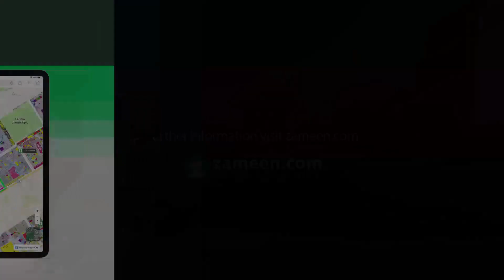1 KANAL RESIDENTIAL PLOT FOR SALE IN BLOCK E NFC 2 LAHORE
Basic Facilities
Electricity
Gas
Water Supply
Sewerage System